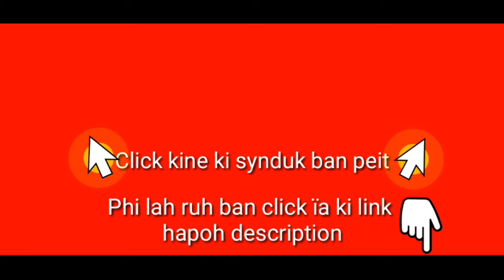Pynïap ka Israel ïa u Heh jong ki Muslim hadien ba la dep Pynïap ïa u Heh ki Hamas | Khasi video